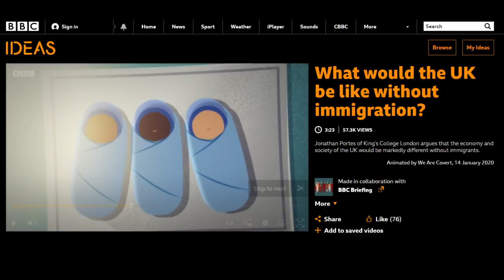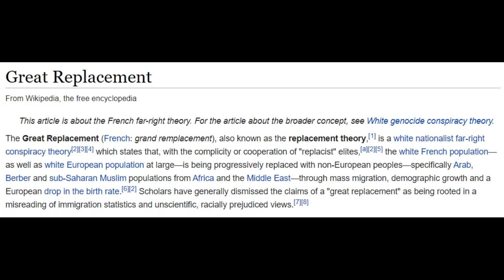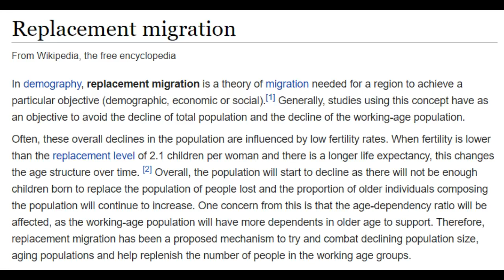The Sheep Are Awakening